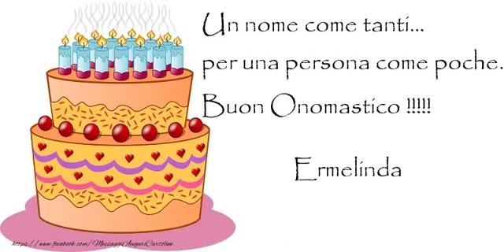Tanti auguri di Buon Onomastico Ermelinda!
Si avvicina il giorno di onomastico d'una persona a voi più cara con nome Ermelinda? Vi invitiamo a scoprire le nostre cartoline musicali di buon onomastico con nome Ermelinda!